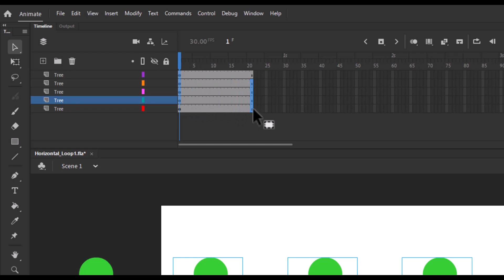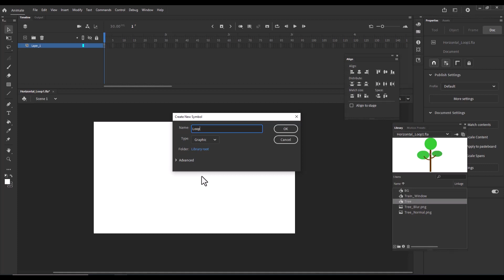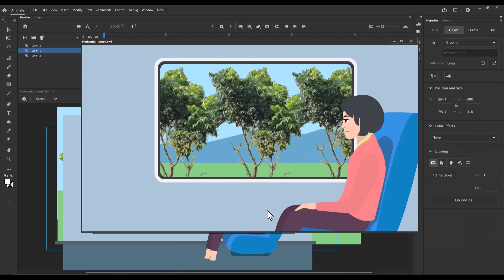Loop Animation in Animate CC - Part 1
Horizontal Loop animation in Animate CC. Widely used in 2D character animation. Linear looping technique that can be used for tree line animation on window views  of bus, train and moving objects.